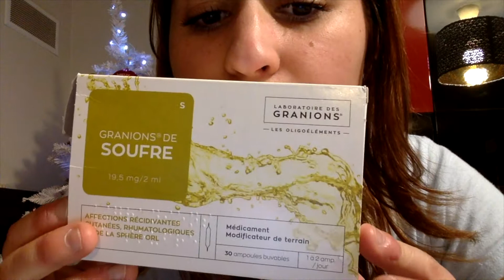medicaments homeopathie naturel ordonnance